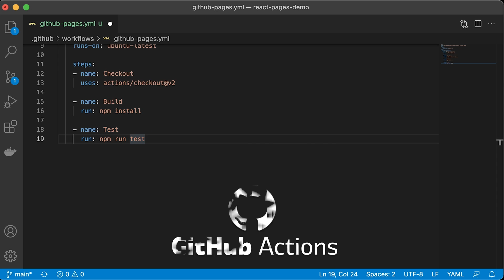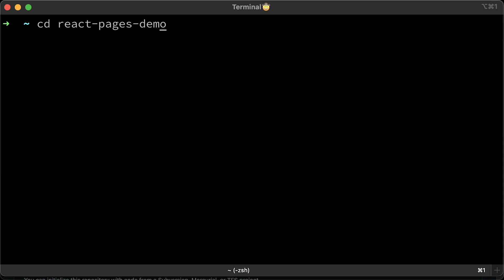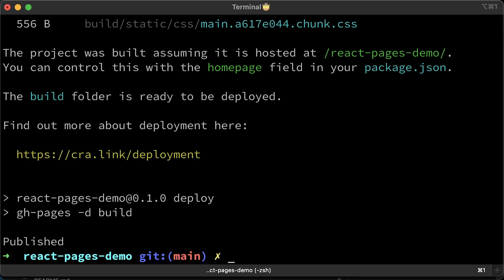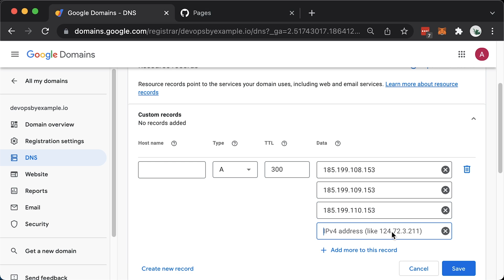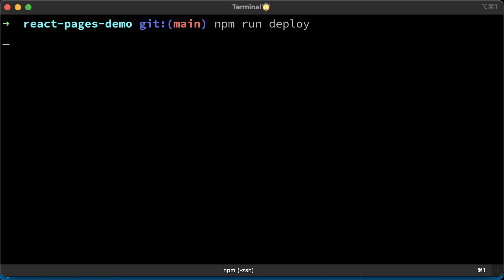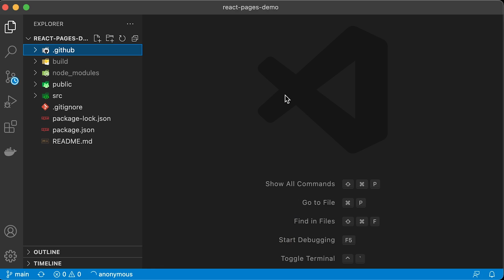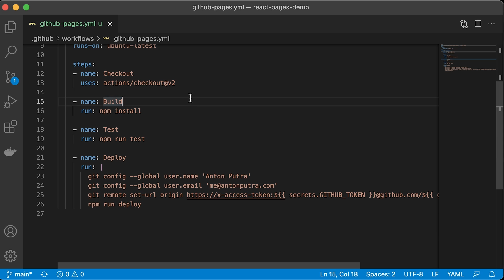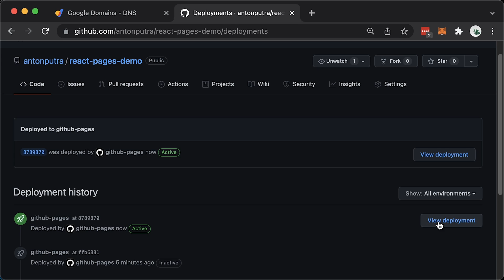How to Deploy Create React App to GitHub Pages? (Custom Domain & GitHub Actions)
⏱️TIMESTAMPS⏱️
0:00 Intro
0:27 Create React App & GitHub Repo
1:27 Deploy React App to GitHub Pages
3:05 Setup Custom Domain for GitHub Pages
5:45 Automate Deployment with GitHub Actions